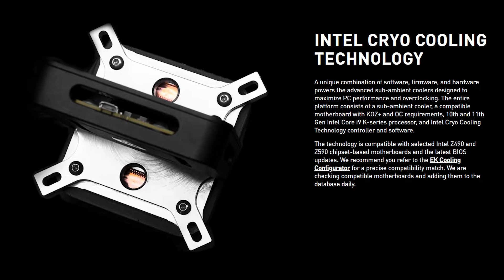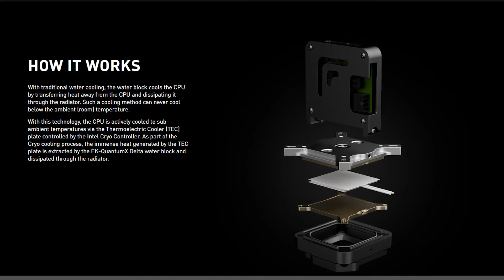EK QuantumX Delta TEC - Intel Cryo cooler unboxing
EK QuantumX Delta TEC Sub Ambient - Intel Cryo cooler.

With traditional water cooling, the water block cools the CPU by transferring heat away from the CPU and dissipating it through the radiator. Such a cooling method can never cool below the ambient (room) temperature.

With this technology, the CPU is actively cooled to sub-ambient temperatures via the Thermoelectric Cooler (TEC) plate controlled by the Intel Cryo Controller. As part of the Cryo cooling process, the immense heat generated by the TEC plate is extracted by the EK-QuantumX Delta water block and dissipated through the radiator.